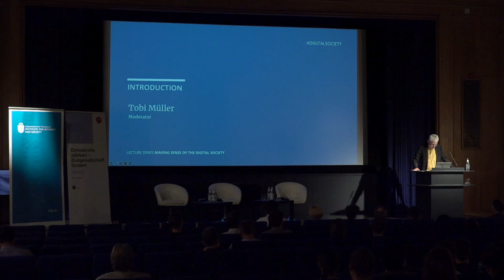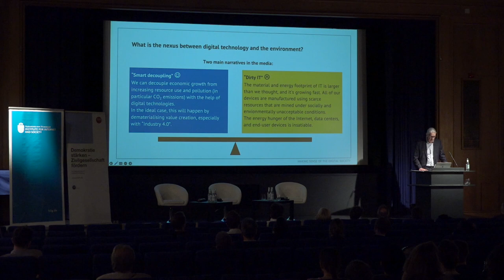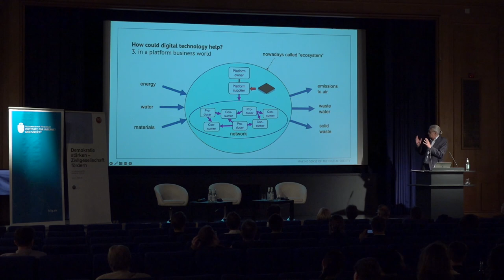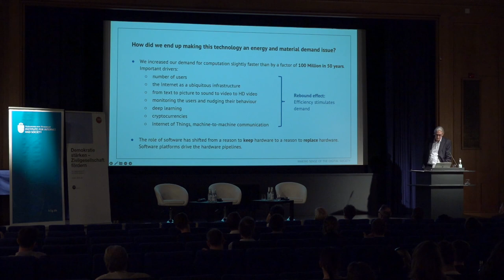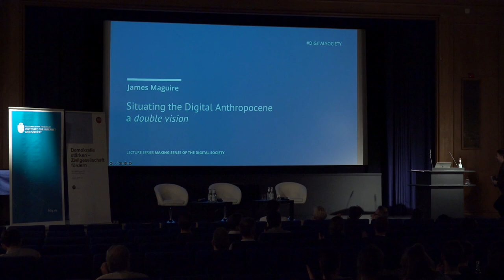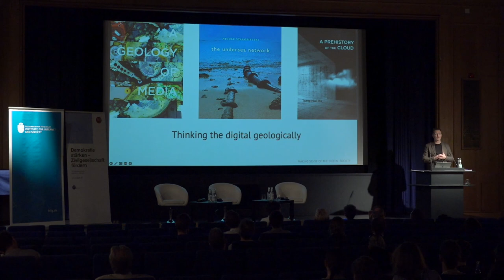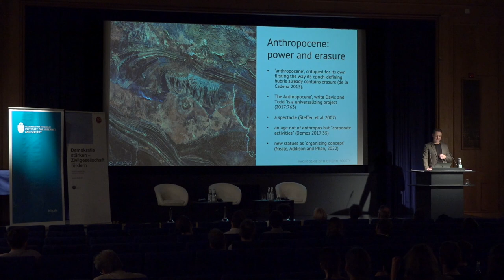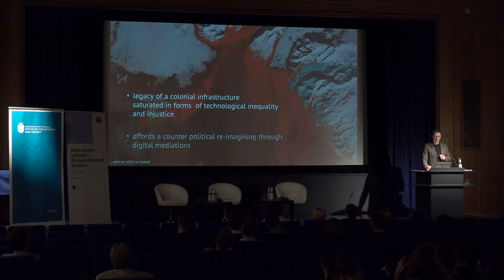Lorenz Hilty & James Maguire: Digitising the environmental paradigm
In the context of sustainability, climate and environmental protection, great expectations are placed on digital technologies. For example, they are supposed to contribute to solving human-made ecological problems such as climate change if resources are better distributed and saved with their help. But will digital technologies really help to ensure sustainability? Or will they even have the opposite effect and harm efforts to protect the climate and the environment when, for example, gigantic server farms consume large amounts of energy or raw materials for chip production are mined in environmentally harmful ways? These questions are discussed by Lorenz Hilty and James Maguire.

Lorenz Hilty illuminates the dialectic between opportunities and risks that the use of digital information and communication technologies entails in the context of sustainability. To this end, he addresses the contribution of digital technologies to greater sustainability on the one hand and draws attention to ecological, social and ethical aspects associated with the use of these technologies on the other.

James Maguire looks at sustainability, renewable energies, digital technologies and data infrastructures from an anthropological perspective. In his lecture he explains his concepts of the “digital Anthropocene” highlighting the connections between computerisation processes and the environment.

The event took place on 19 September 2023, 7pm, at Urania Berlin.